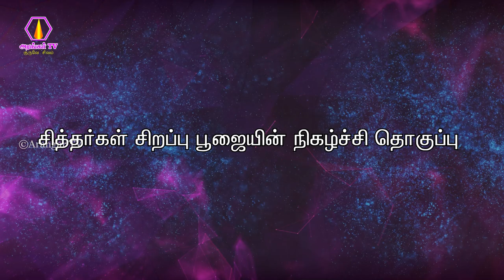Guru vara poojai | 02.02.2023 | UlagaPerumatram Nigala Vendi | ongarakudil function | arangartv